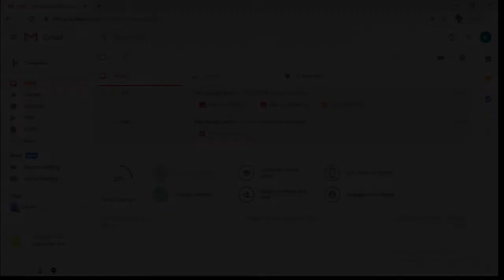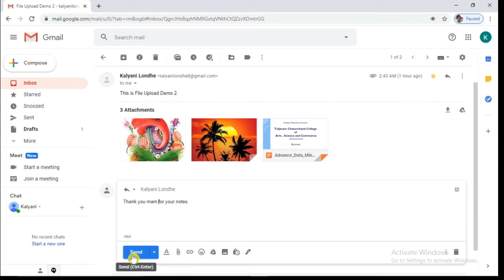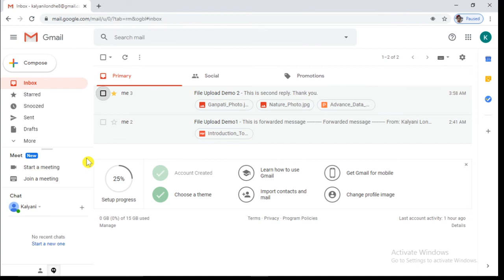12. How To Reply To Particular E Mail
This video will tell you How To Reply To Particular E Mail.